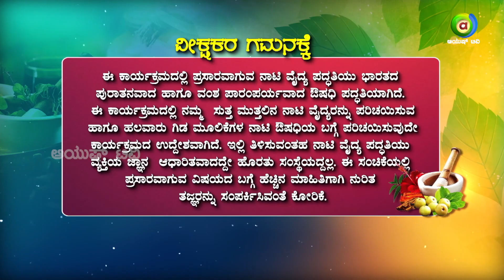ಮೂಳೆಗೆ ಸಂಬಂಧ ಪಟ್ಟ ಎಲ್ಲಾ ತೊಂದರೆಗಳಿಗೆ ಇಲ್ಲಿ ಪರಿಹಾರ ಇದೆ..!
Naati Vaidya is practicing medicine the Non-Traditional Way. Here are some great videos from remote villages of Karnataka where people believe and actively practice this ancestral method of medicine which creates miracles.

ಶ್ರೀಕಾಂತ್ - ಶಿವಮೊಗ್ಗ ಜಿಲ್ಲೆ ತೀರ್ಥಹಳ್ಳಿ ತಾಲೂಕು - 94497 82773